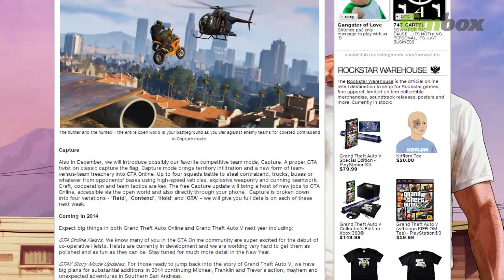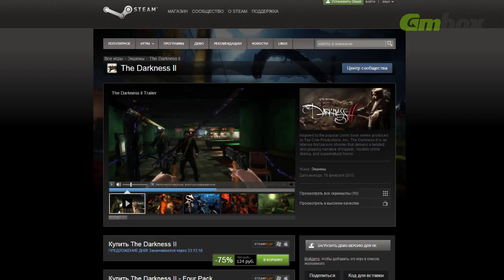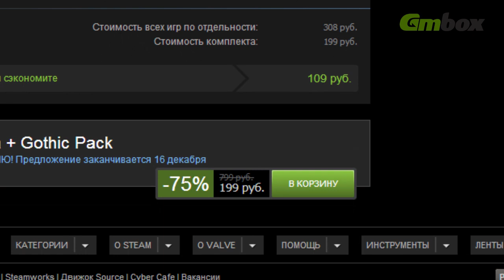Ежедневные новости от 10.12.13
Смотрите в сегодняшнем выпуске:
— Electronic Arts признана лучшей компанией для секс-меньшинств
— Сюжетное DLC для GTA V на подходе
— Visceral Games и их новая игра
— Рождество в Dota 2: никто не забыт, ничто не забыто
— Первое мультиплеерное DLC для Assassin's Creed IV
Не забывайте время от времени заглядывать к нам — у нас много интересного появляется каждый день.